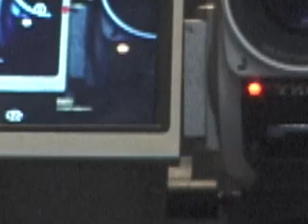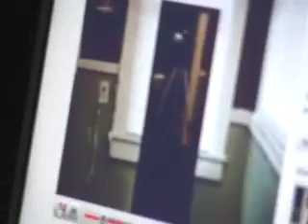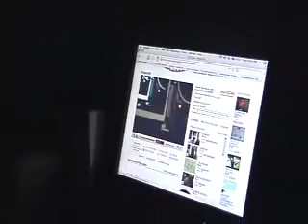Project #2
Project #2: MeTube